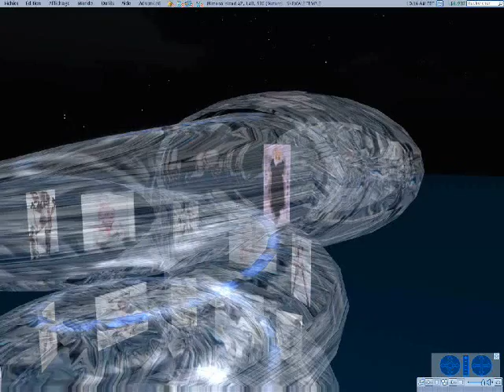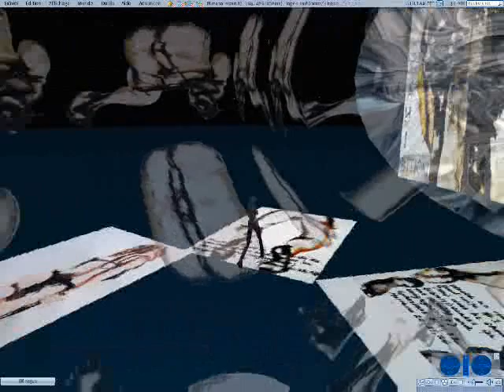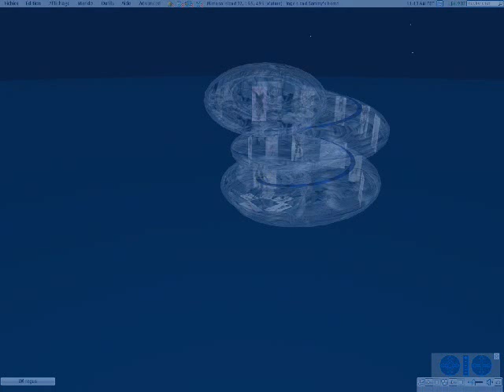Helen Gorrill Exhibition in "Second Life" at "Shemale Temple" - Mimosa Island -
We are very proud to host Helen Gorrill at the SHARE Centrum (SHemale temple ARt Exhibition Centrum).

It said things like Would she make a good wife? and Would he make a good husband? she says. So I deconstructed the wording to put the females into the male position, to get the viewer to ask questions.

While the women in her paintings are powerful, their husbands are broken and humiliated. She depicts them naked and bound, bent over in poses of sexual submission that leave little to the imagination.

My females are all wearing high-heeled shoes, and their faces have all been blanked out, she says. The professional dominatrix I interviewed for my research said a masked face provides the ultimate power and entices submissiveness.